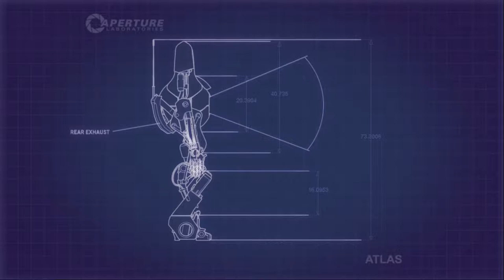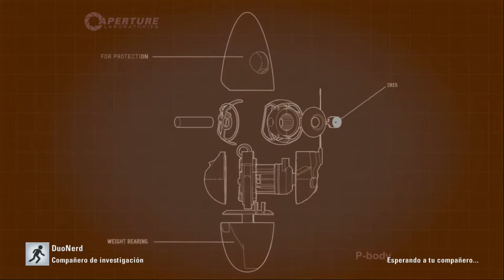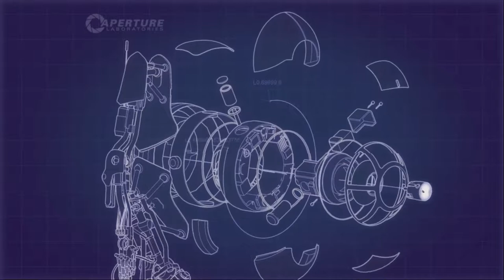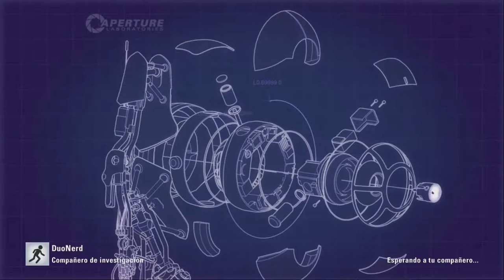[Xbox 360] Let's play - Portal 2 Cooperativo - Zona 3